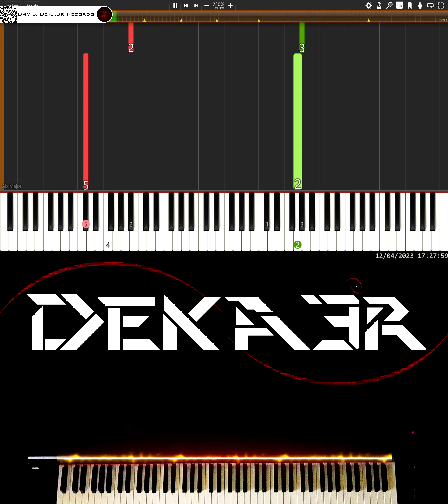🔴 IRL 🎹 RUNNER • CREACIÓN DE SU DIGITACIÓN, MNEMOTECNIA Y ESTUDIO PARA PIANO